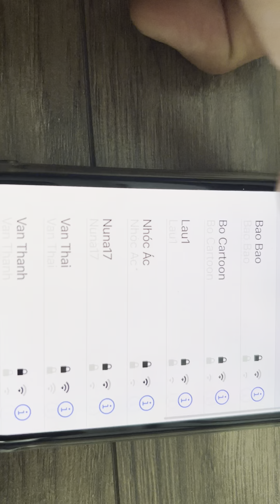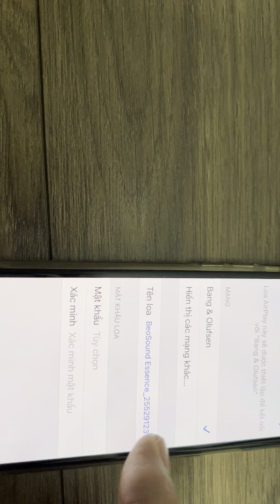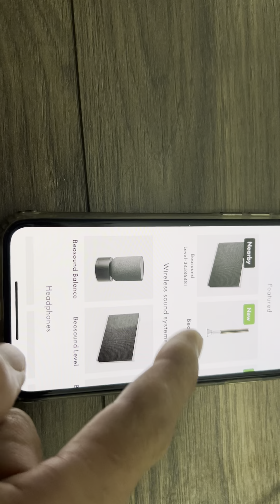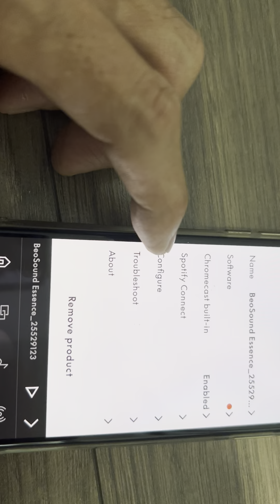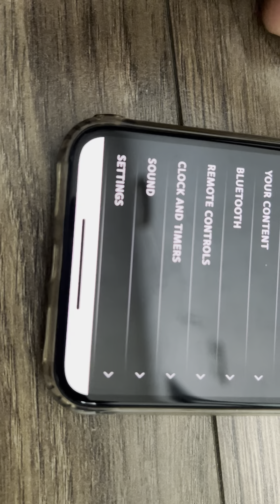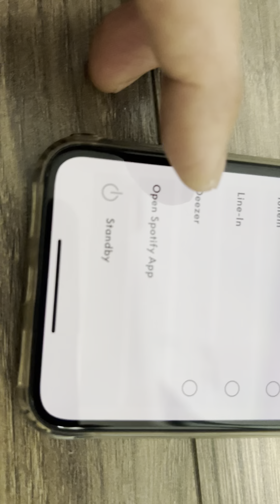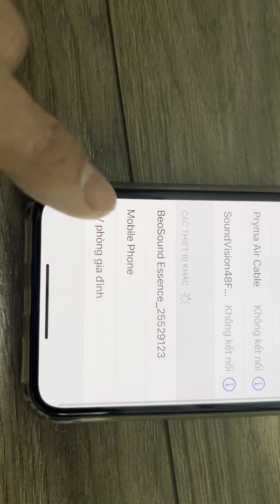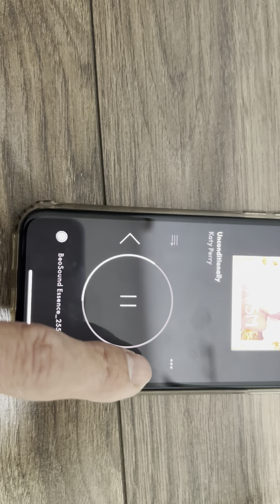Setup Beosound Essence MKII